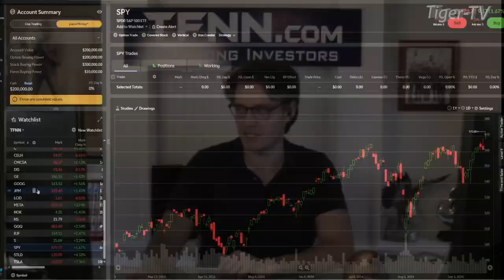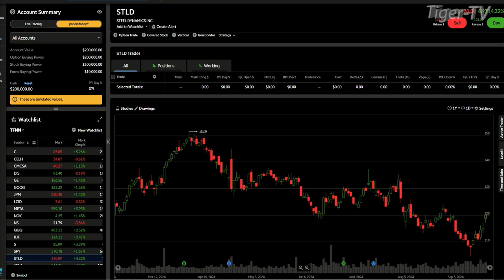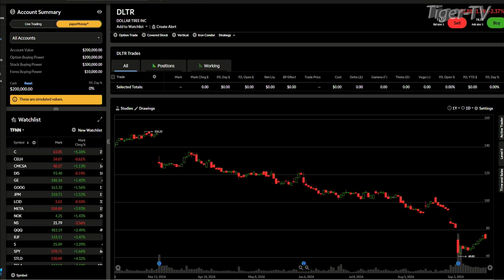September 19th, 4PM ET Market Update on TFNN - 2024